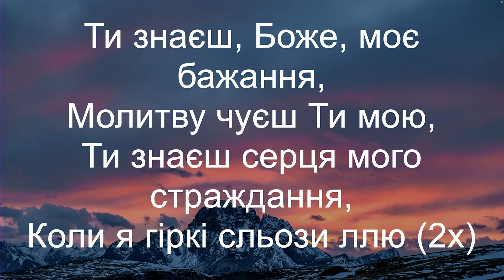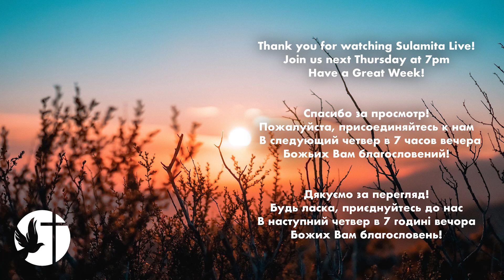9/18/2022 - Sunday Evening Service